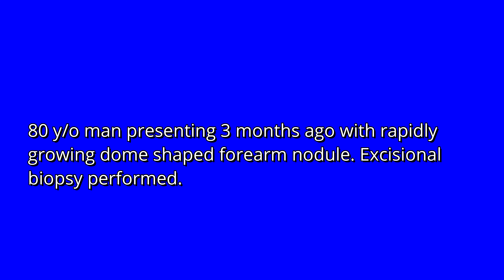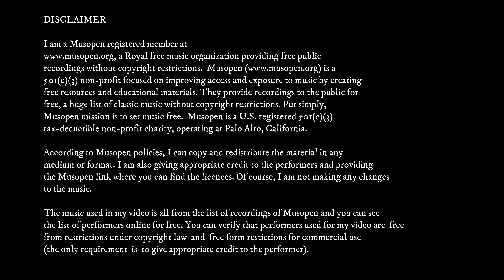Pathology case 22